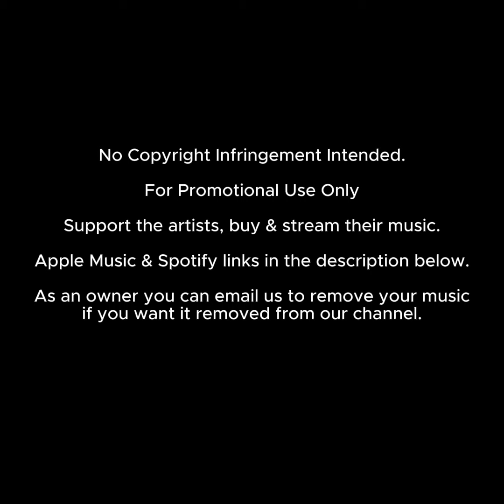KVRVBO - The Moment You Left (Original Mix)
How to Get Your Shout-Out:
1. Donate to Deep House Daily by buying us a coffee:
3. Look out for your shout-out in one of our upcoming videos 😊 Apple Music